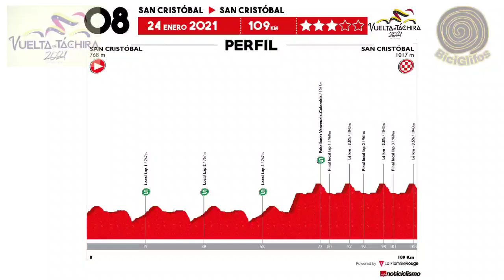💥ETAPA 8💥 VUELTA AL TACHIRA 2021 🇻🇪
El suizo Simón Pellaud se quedó con la octava y última etapa de la Vuelta Al Táchira 2021.

Roniel Campos es el Bicampeón de la Vuelta Al Táchira en su edición 56, felicitaciones por tan magnífica victoria.

y descubre el feliz ganador.